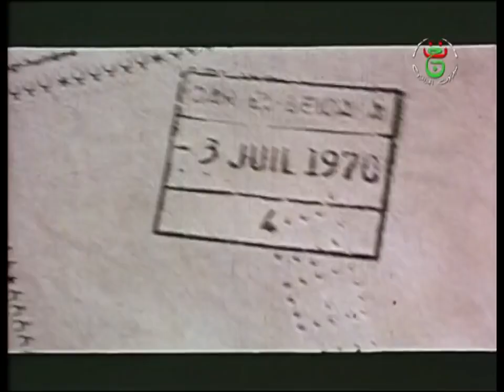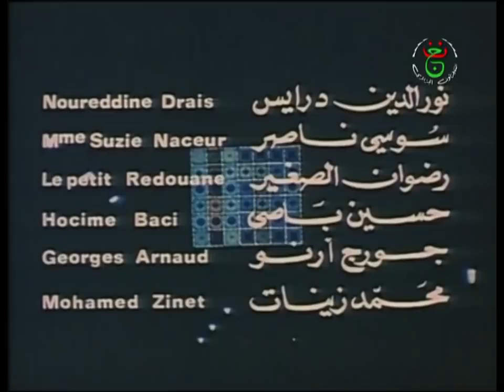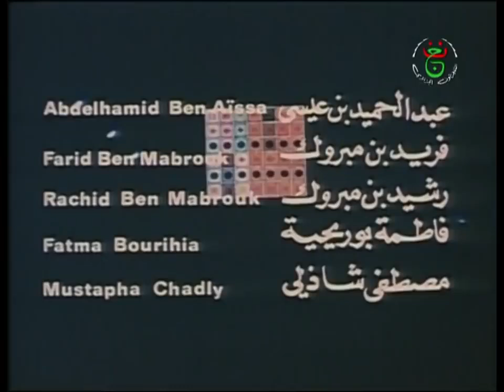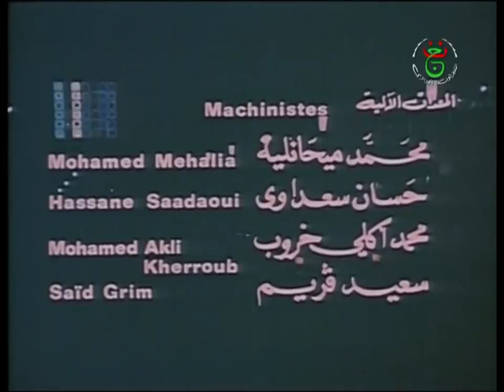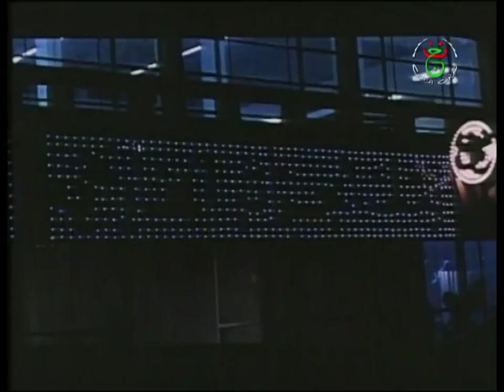الفيلم الجزائري تحيا يا ديدو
تم إنتاج هذا الفيلم عام 1971